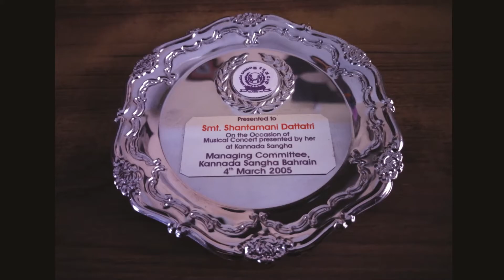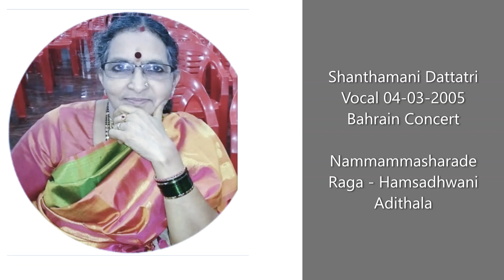Bahrain Concert 4-3-2005 - Nammamma Sharade, Raga-Hamsadhwani, Adithala.